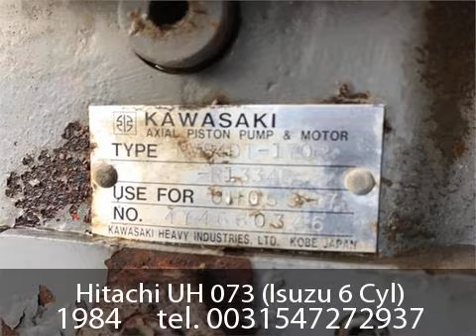Hitachi UH 073 (Isuzu 6 Cyl)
HITACHI UH073
Approx year of manufacture 1984?
Good working condition
ISUZU 6 Cylinder engine

Bouwjaar: 1984
Type: Graafmachine
Referentienummer: 3199

Opties: hydraulische snelwissel, Originele kleur

Wim Overbeek Landbouwshovels BV
Klavermaten 73
7472DD Goor